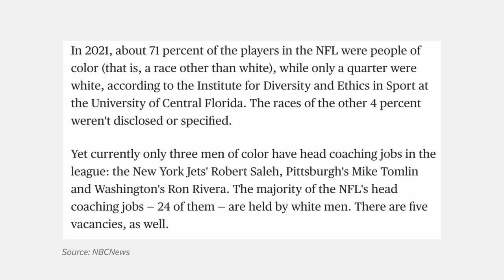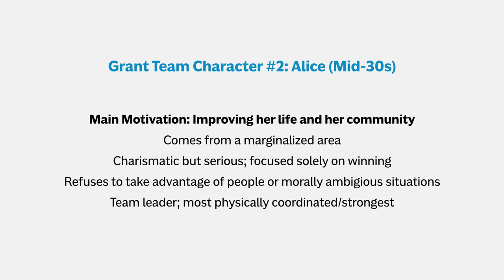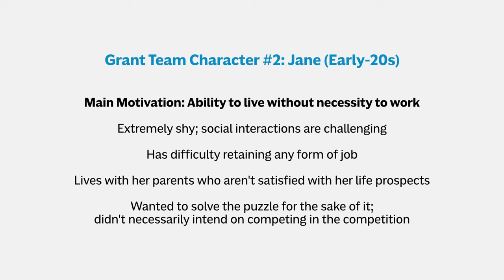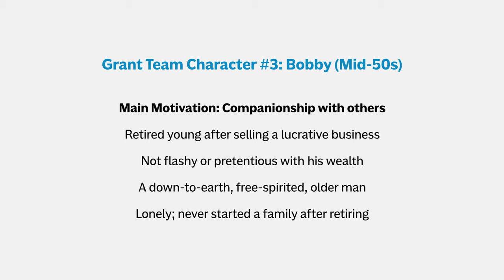How to Write Multiple Main Characters | Ep. 9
On this episode we introduce you to our protagonists, the team of three underdog treasure hunters that'll be taking on the competition.

Plot Matrix is a follow-along screenwriting podcast. Over the course of a season we develop a movie idea into a script, with your help.